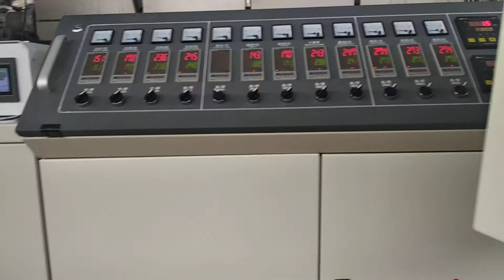Pp melt blown fabric extruder